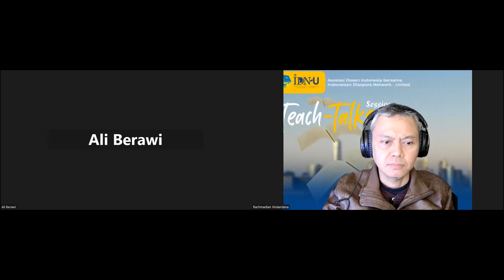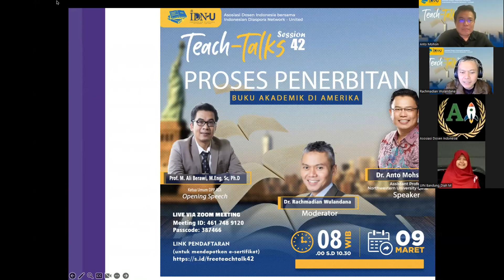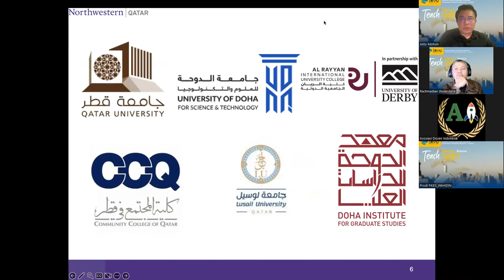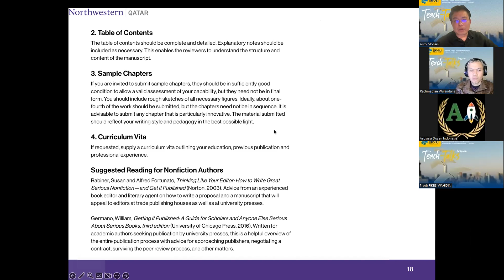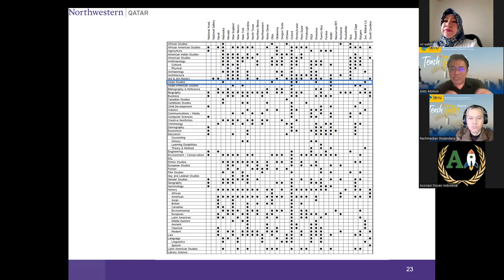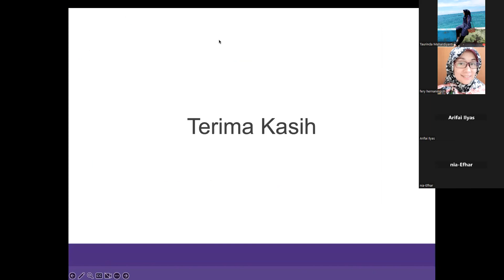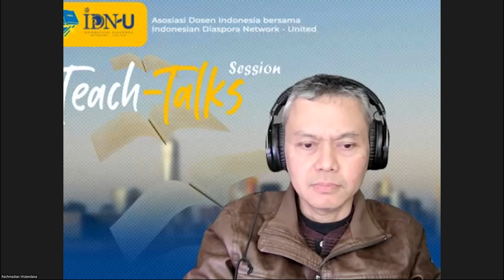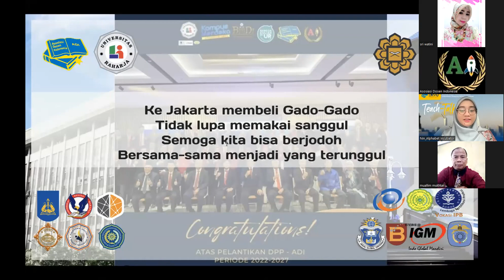Proses Penerbitan Buku Akademik Di Amerika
Teachtalk 42 Asosiasi dosen dengan IDNU Dengan Judul

Asosiasi Dosen Indonesia bersama Diaspora Network - United